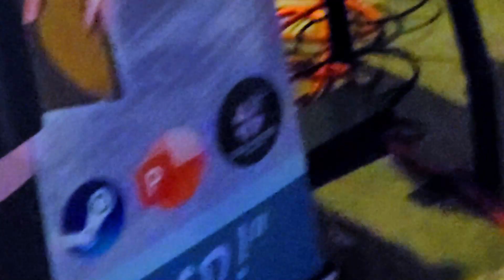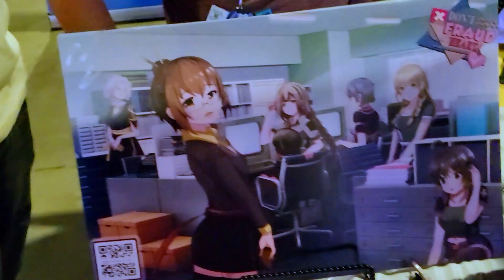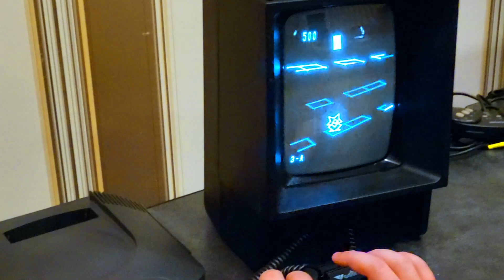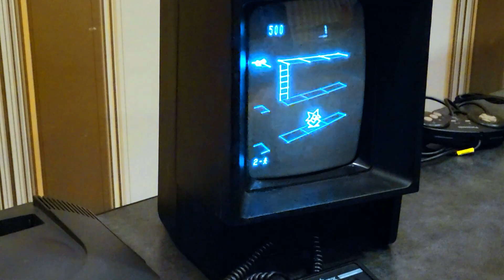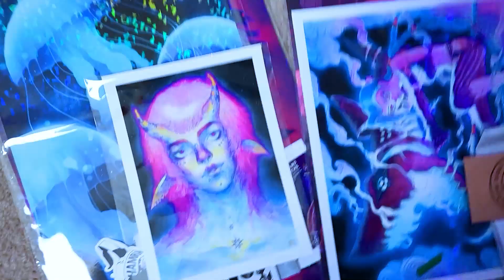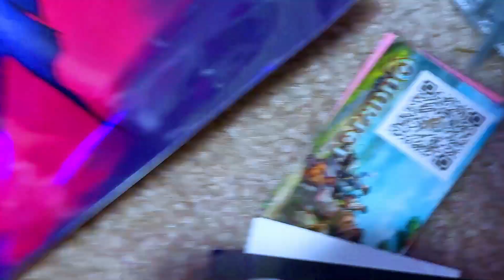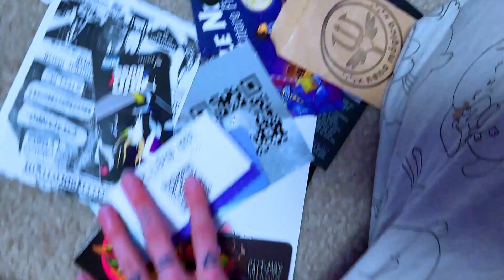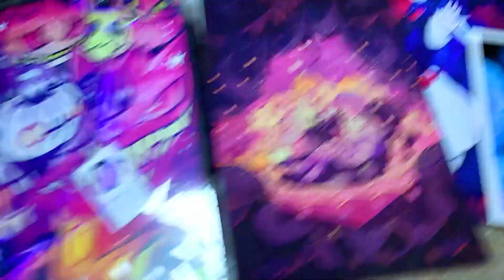MAGfest 2023 Vlog With Dogwood Gaming! (I Cosplayed as Jinx From Arcane!) January 5-8, 2023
Hiii this is my 3rd Magfest and of course I vlogged again! I cosplayed this year again as a character from Dogwood Gaming's new game Don't Fraud My Heart and I also did Jinx again! But this time I did Arcane's Jinx and was still painting stuff at the hotel lol. It was a lot of fun as always and @DogwoodGaming booth did really well! Go wishlist their game on steam!
Also follow David Loebman who did all the art including Rorodekksu, the character I cosplayed!
And @DrewPrimo who 3D printed all my Jinx accessories!

Don't Fraud My Heart Steam page!

MY LINKTREE WITH LINKS TO HELP UKRAINE!

🖤💜💚☆SOCIAL MEDIA☆ 💚💜🖤